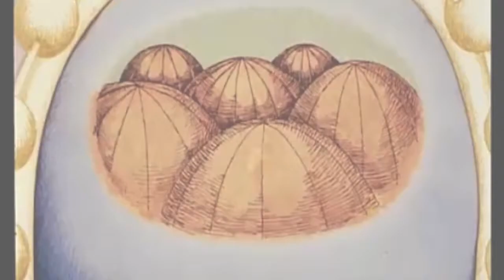G-KUTS - GTAVERSO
Best known as the Gangstakuts, he is an artist and music producer who emerged in the Brussels underground scene in the mid 90s. Comes from the Marolles, a popular neighborhood which has its own culture in urban areas. With his band BIGSHOT (graffiti artists), he released a Hip Hop magazine BOONDOX, the first Mixed Tapes, including PHAT DOPE MIX -- STYLISTIX -- RETALIATION with the Infinity Skils and TWILIGHT BEATS in collaboration with FATBEAT NYC ...
1996: first appearance on the compilation CALMAGE on 9MM records. The DEMO BIGSHOT would follow pretty fast and become a classic with PREACHA MAT, a very talented artist whose appearances are too rare.
Today, GANGSTAKUTS works on instrumental projects in a studio located in the Marolles where the people's sounds and life overlap each other to produce original beats and new talents.
In a particular style in contrast with dull and repetitive loops or embroideries on Pro-Tools, GANGSTAKUTS composes like a real musician directly on MPC or synthesizer. His influences go back to the old school but his sound world comes from the future.
He works on several projects between Brussels, Paris, Montreal and New-York. Hi s creative universe brings him on new experiences such as UGLY DIRTY AND BAD with the visual artist MESA NEPADA. Instrumental and film opera, like the Etore Scola gypsies, Jamaica, the stars, a world of seismic images which bursts and flouts. Resolution BMP.